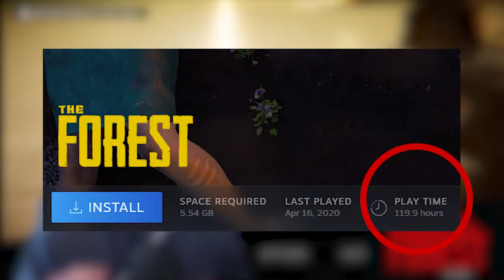STRANDED ON AN ISLAND WITH CANNIBALISTIC MUTANTS | Sons of The Forest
Hey y'all! Today I bring you guys "Sons of The Forest." This game was CRAZY, and it was super fun to play! Let me know if you would like to see more!